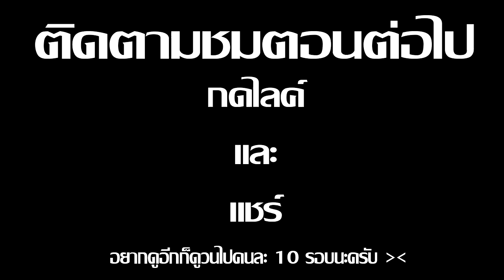Minecraft รับใช้ลุง ภาค9 | แชมป์แต่งงานกับริว EP.5